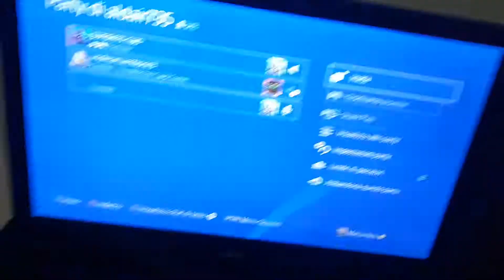Playstation Network e' down(Non letteralmente,ma anche si)Che schifo la Sony!!